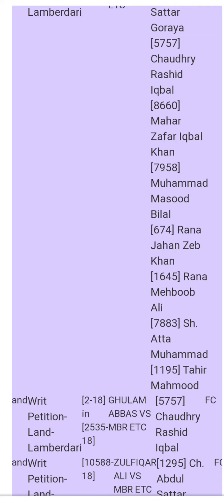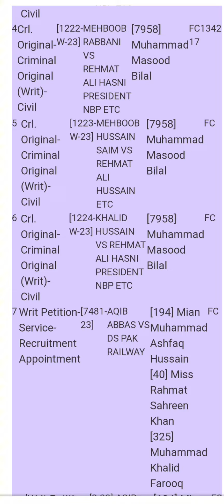High court Multan Regular case 26-10-2023 Mr justice Muzamil Akhtar shabir